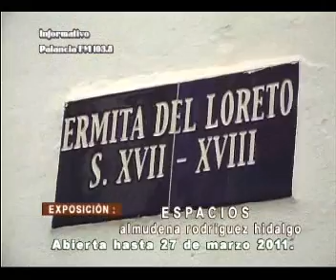cronicas del palancia bejis certificado digital 20110217